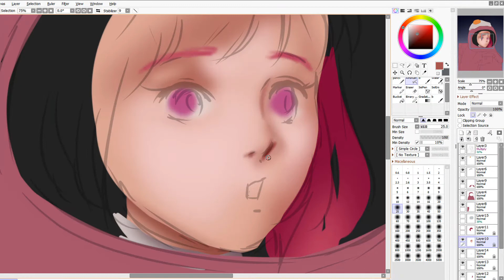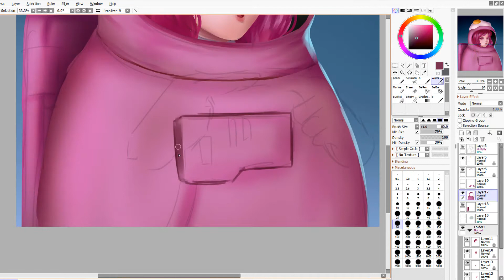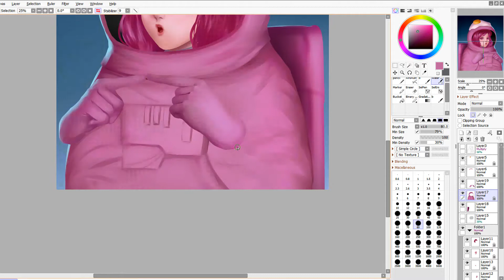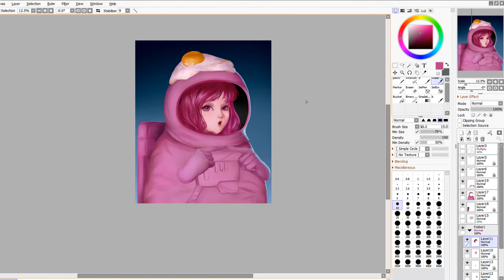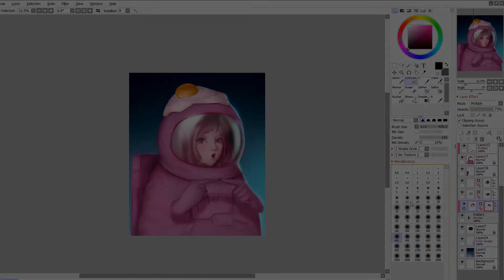Among Us Fanart Painting Timelapse [Sai + Photoshop]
Programs used: Paint Tool Sai + Photoshop CC 2017